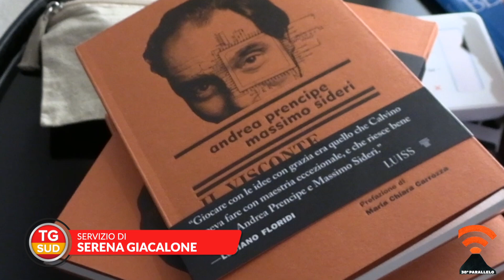PRESENTATO A MARSALA IL LIBRO DI MASSIMO SIDERI